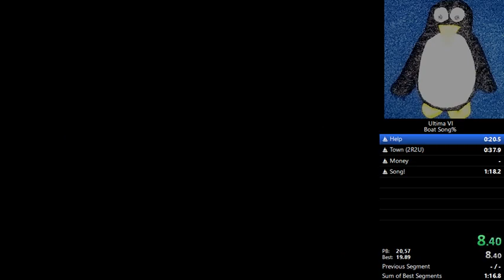Ultima VI (SNES) - Boat Song - Speedrun - 1m17.60s